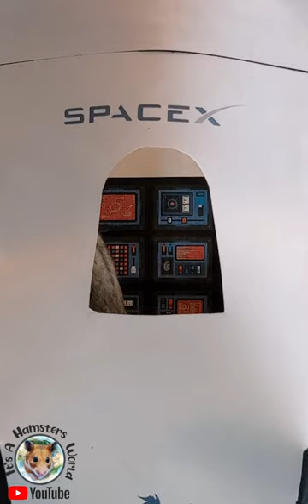My Hamster Has Gone To SPACE 😱🐹🌟🌑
My Hamster has only gone and got onto a Spaceship and has launched into space! How will I ever get him back?

I hope he stays safe on his space adventure!